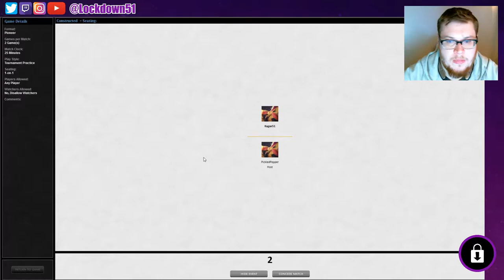BAITING! - Dimir Mill VS U/W Control - Pioneer - MTGO Practice